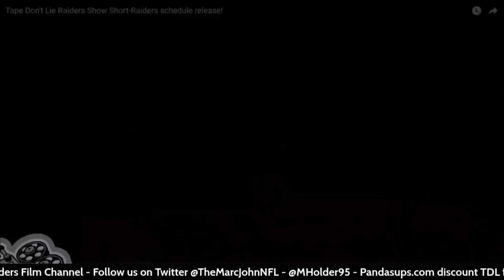Raiders Week 9 preview vs. the New York Giants featuring the Big Blue Banter Podcast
Tape Don't Lie with a brand new crossover episode of the featuring the Big Blue Banter Podcast going over the New York Giants.

Introductions- 1:45
Moving from McDaniels- 2:45
Daniel Jones- 6:00
Aidan O'Connell- 14:45
Raiders Offensive line- 23:00
Patrick Graham from NY to LV- 27:13
Wink Martindale- 30:45
Tyree Wilson- 35:00
Edges for the Giants- 38:40
Kayvon Thibodeaux- 40:00
Maxx Crosby-44:00
You can't be Bill-47:00
Score prediction- 55:45